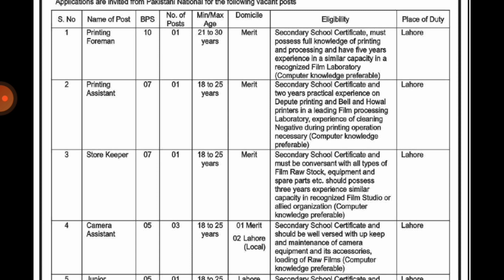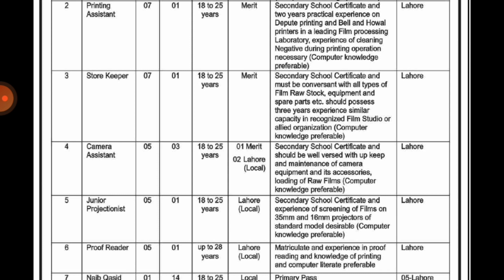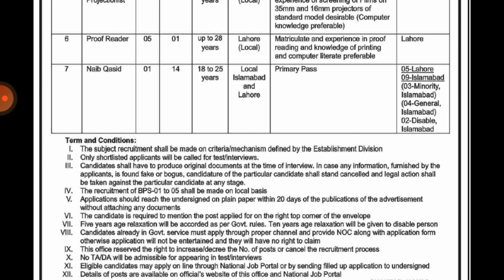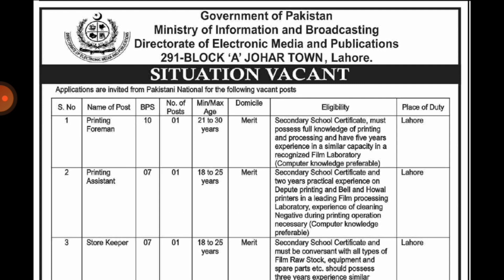Government Of Pakistan Ministry Of Information And Broadcasting